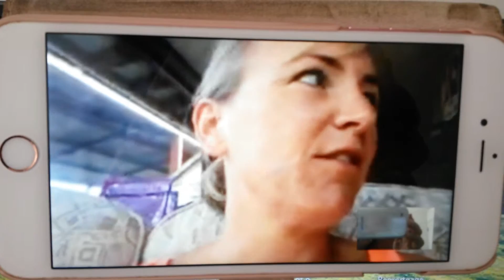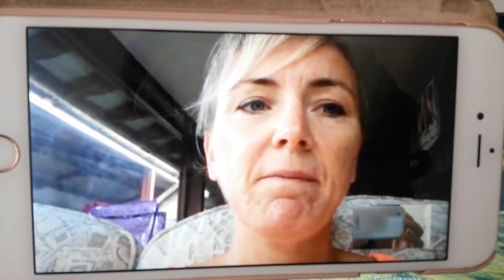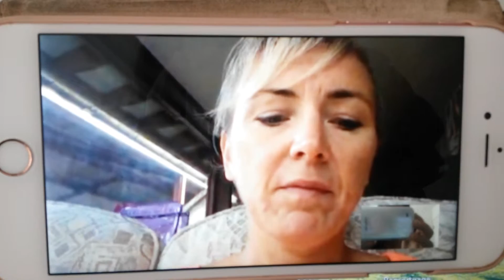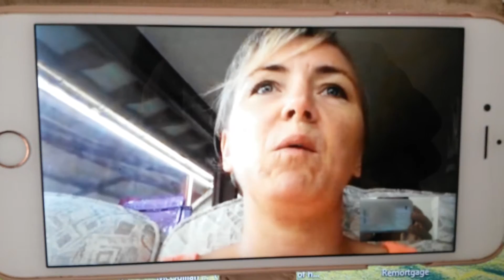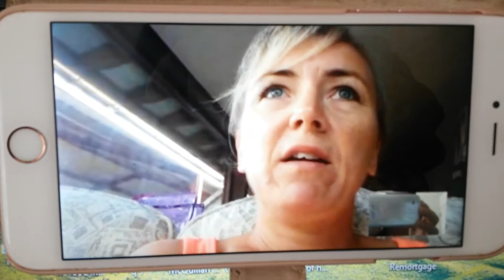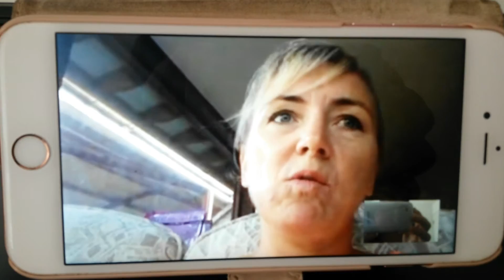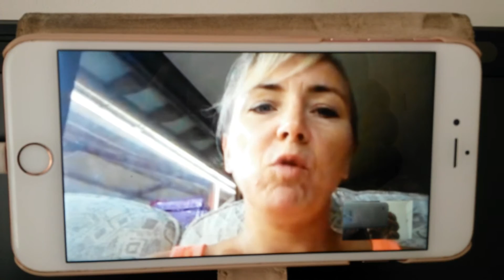Marianne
For the first time in my life I'm not guessing with my food.  I know now what works. I'm free of thinking about food all of the time.  I feel healthier and stronger than I've ever been.